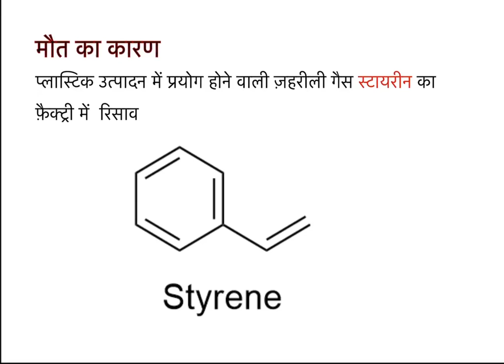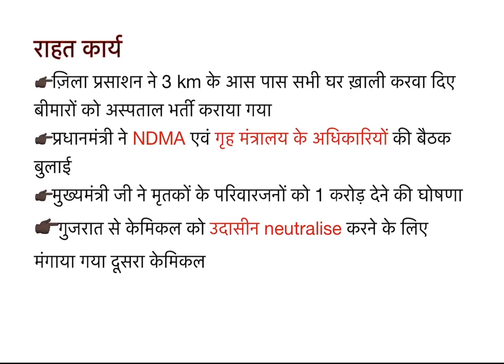Vizag Gas Leak Tragedy ? विशाखापतनम गैस लीक काण्ड ?